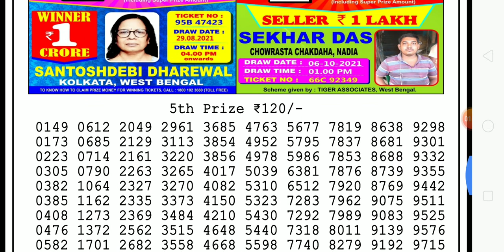Live 6pm 6 October 2021 Nagaland dear mercury Wednesday lotttery sambad results